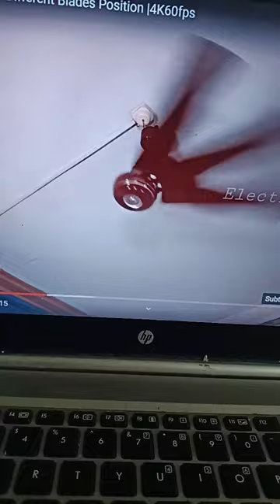ceiling fan move our broken🤪